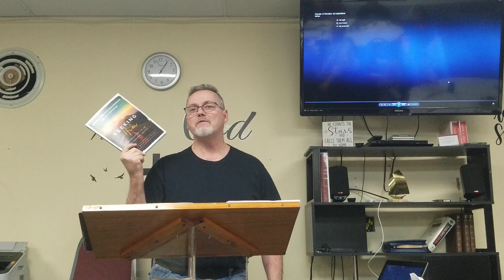(Part 1/3) "Can You Hear God's Voice?" (1/26/2023 Family Training Hour, FHD resolution)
"Can You Hear God's Voice?"

Scripture :  Matthew 2

1/26/2023 Family Training Hour

Pastor Anthony Fields

We live in a world of relentless voices telling us what we should own, where we should go, how we should live and especially what we should believe.   How do we sift through them and separate what matters from what doesn't?  How do we distinguish God's voice from all the chaos?

▪︎ What's one way God has spoken to you in the past?

▪︎  What is one thing God is telling you right now?